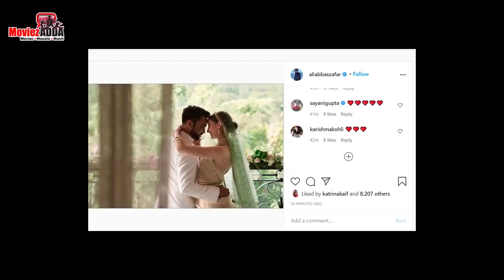अली अब्बास ज़फर के शादी पर आया कैटरीना कैफ का रिएक्शन, सलमान के भाई अरबाज़ और सोहिल पर हुवा